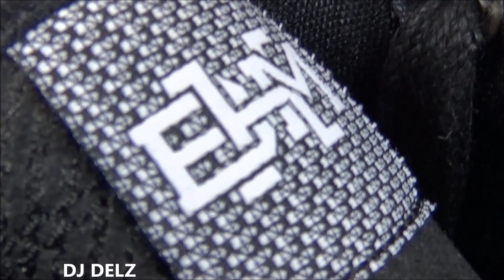Air Jordan 1 BHM Og high Shoe Review